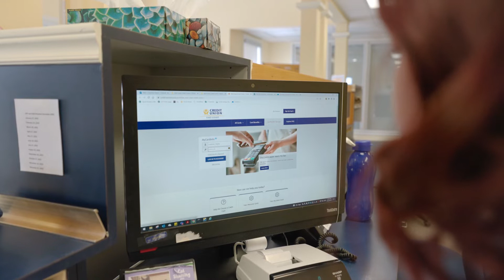2021 Year-In-Review - East Coast Credit Union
2021 East Coast Credit Union year-in-review video